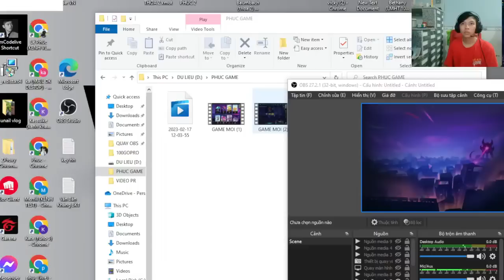Thao Ling Vlog | Play TFT Fun Game With Us Ep 29